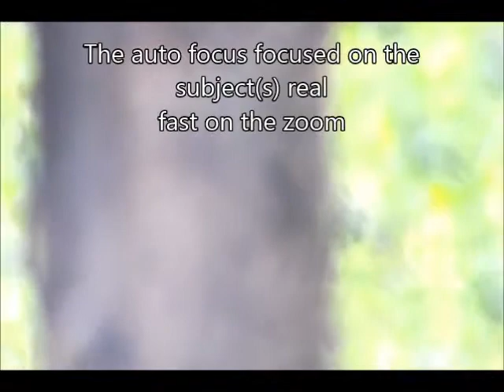Samsung HMX-F90 Using Automatic and Manual Focus - Spiders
The Samsung HMX-F90 is a very versatile camera. For an inexpensive camera, it does the job. Small but powerful. The zoom is excellent, so long as a tripod is used, but I think that is with any camera.

This video just shows how the automatic focus stays on the prominent subject, not necessarily what it is that you are trying to capture. With some mild manipulation of the menu, you can focus on things that are close up, or not as prominent of a subject. The camera is only doing what it is programmed to do, and that may not be what you need right at this moment.

Hope you like spiders!

- sign up at the website to receive future blog posts by email.